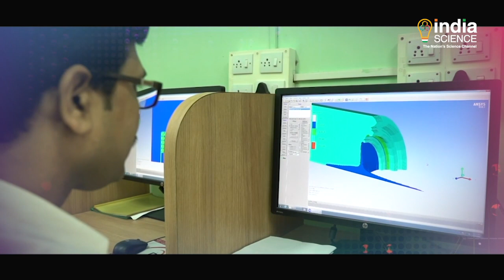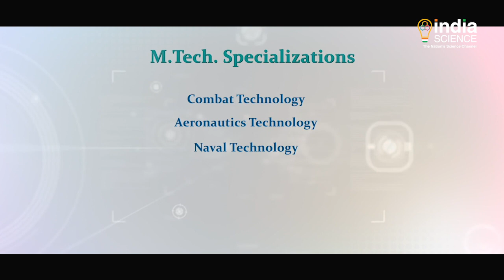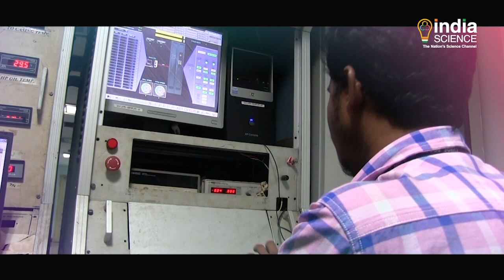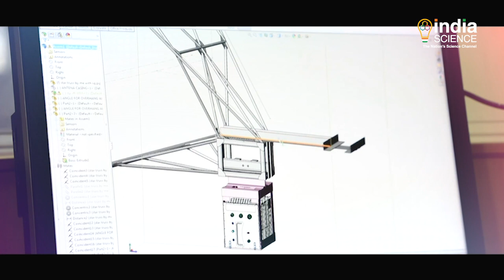M.Tech in Defence Technology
M.Tech in Defence Technology To motivate young engineers towards making a career in the defence sector, DRDO has now launched a regular M.Tech programme in Defence Technology in association with the All India Council for Technical Education. The programme was launched on 8th July during a virtual programme. Apart from generating skilled manpower for the defence industry, the initiative will also help in fulfilling the vision of a self-reliant India.